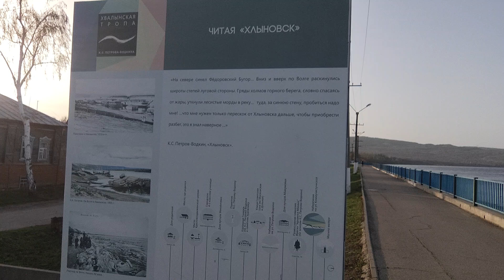20240419 005 Хвалынск набережная и Волга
Ребята, для тех, кто в первый раз.
Меня зовут Кривошеина Елена, где нужен ник я Keleny.
Я блогер, фотограф, путешественник. У меня в активе 53 страны и почти все регионы России. Сама я из города Кирова и про него я тоже пишу видюшки. А еще у меня есть классный пес Дарик и у него свой канал (ссылки ниже).

Данное видео из цикла про путешествие в Калмыкию. Я часто езжу не одна, вожу группы на авто, это путешествие как раз с группой